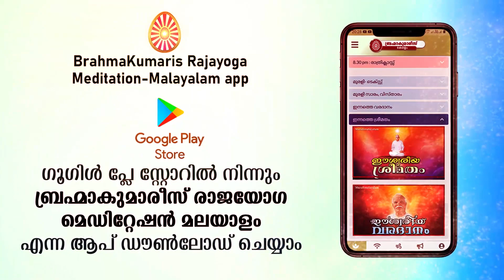B.K. JAYANTHI DIDIJI | അവ്യക്ത മുരളി വ്യാഖ്യാനം 03.01.2022 | Brahmakumaris Keralam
സൌജന്യ ഓൺലൈനിൽ രാജയോഗ മെഡിറ്റേഷൻ പരിശീലിക്കുവാൻ താഴെയുള്ള ഈ ലിങ്കിൽ ക്ലിക്ക് ചെയ്യുക WhatsApp

Brahma Kumaris Meditation Center District Head Quarters in Kerala for more details please visit us at Visit us